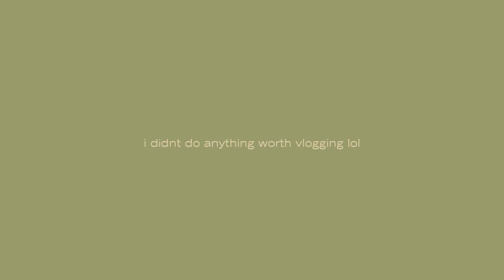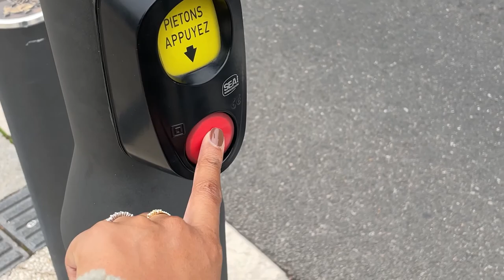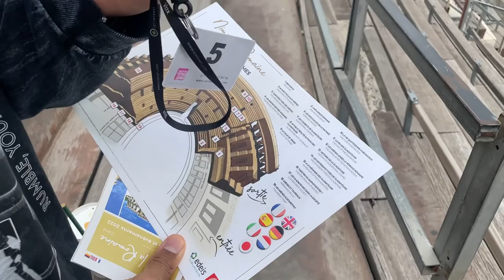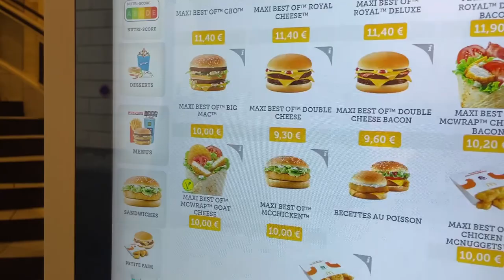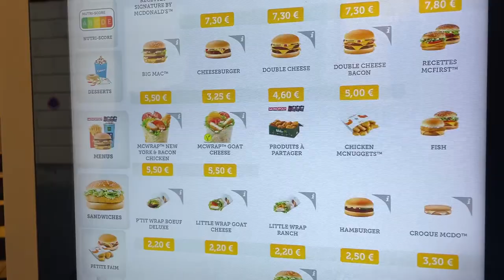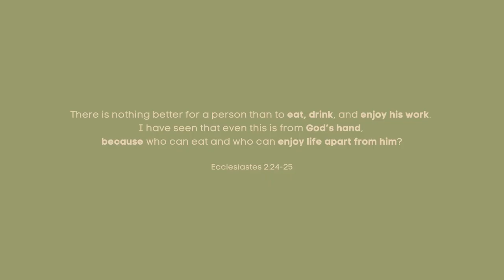Nimes, France vlog | two days in France with my husband🇫🇷 Arenes de Nimes and Jardin de La Fontaine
this week we took a last minute trip to Nimes! I spent two days in France with my husband and we explored Arenes de Nimes, french brunch spot,and a french McDonalds. We got our flight and AirBnb for under $200USD 🙌🏽🤯

|| mentioned:
Arenes De Nimes
Cali Kitchen
Jardin de La Fontaine

00:00 Introduction
03:12 travel to France
05:38 Arrive in France
07:55 first day in Nimes
09:30 brunch
10:50 Jardin de La Fontaine
13:37 keith's history Fact #1 lol
15:20 Arenes de Nimes
18:07 McDonalds in France
19:49 last day in Nimes

a week of my life in living in Scotland vlog | Nimes, France, french brunch, travel cheap